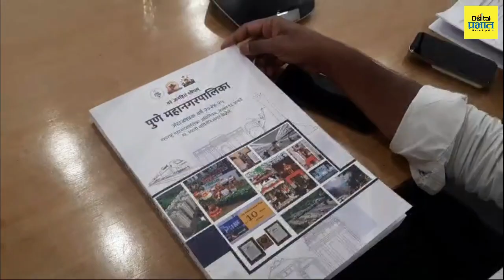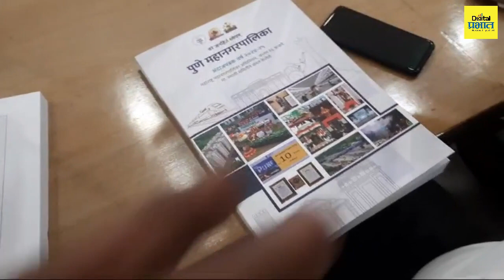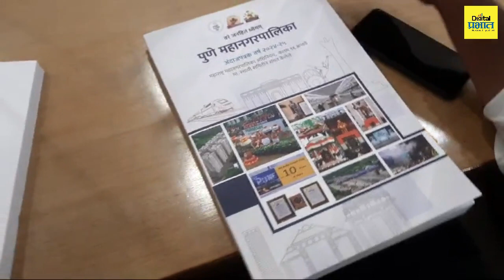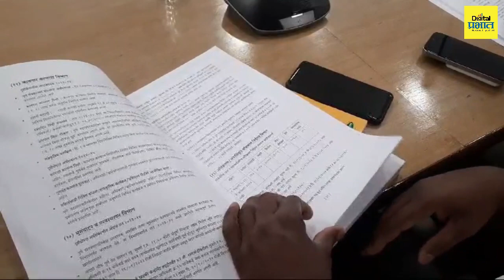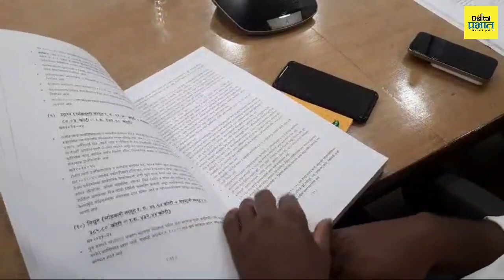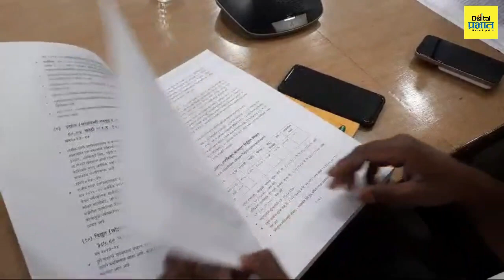Pune PMC Budget | पुणे मनपाचं यंदाचं बजेट 10 हजार कोटी पार!